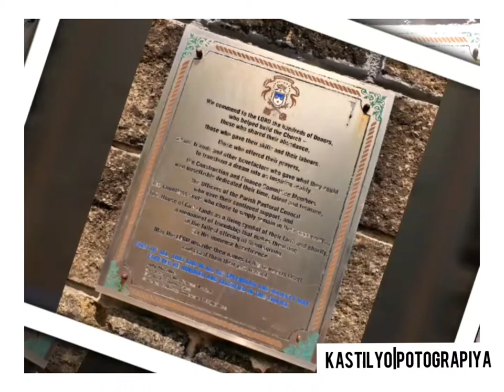Our Lady of Mt. Carmel Parish Church | Sabang, Baliwag, Bulacan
Beautiful church in Bulacan